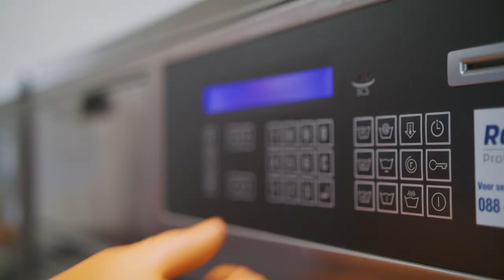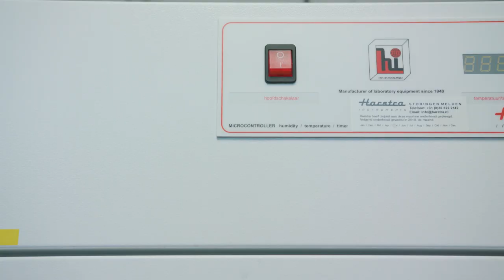Modern Workshop Design Process Full face masks cleaning & drying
Full face masks cleaning & drying process refers to a back to back process of dismantling, precleaning, cleaning and drying procedure of the complete BA set (and vlave.)